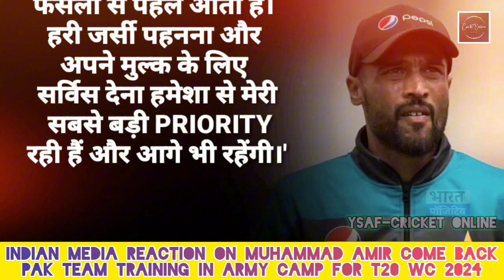Indian Media Reaction On Muhammad Amir Comeback | Indian Media On Mohammad Amir | T20 World Cup 2024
VIDEO CREDIT:BHARAT POSITIVE.